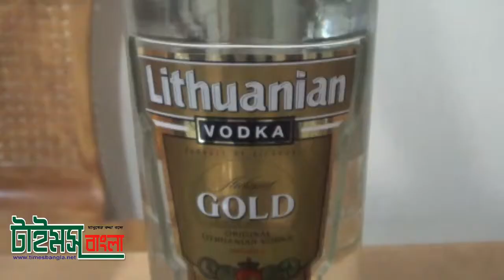ফরিদপুরে বিপুল পরিমান বিদেশী বিয়ার,মদ, ইয়াবা, ফেনসিডিলসহ ৪ জন আটক।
ফরিদপুর শহরের বিভিন্ন এলাকায় অভিযান চালিয়ে এক নারীসহ ৪ মাদক ব্যাবসায়ীকে আটক করেছে জেলা গোয়েন্দা পুলিশ(ডিবি)। সোমবার দিবাগত রাতের বিভিন্ন সময়ে অভিযান চালিয়ে তাদের আটক করা হয়।

এসকল অভিযানে, ৫২ ক্যান বিদেশী ব্রান্ডের বিয়ার, ৩ বোতল বিদেশী মদ, ২’শ১৫ পিচ ইয়াবা ও ১২ বোতল ফেনসিডিল উদ্ধার করা হয়।

আটক ৪ জন হলো, ফরিদপুর শহরের রথখোলা এলাকার বাদল চন্দ্র দাসের ছেলে বিপ্লব দাস(৩৫), সদরপুর উপজেলার হাটকৃষ্ণপুর এলাকার মো. জামাল মৃধার স্ত্রী মোসা. শামসুন্নাহার(২৭), দুই নং কুঠিবাড়ি লক্ষিপুর এলাকার শেখ জয়নাল আবেদীন তারা’র ছেলে শেখ মো. রাব্বি(২৪) ও সদর উপজেলার কৈজুরী ইউনিয়নের তুলাগ্রামের মৃত নজরুল ইসলামের মাতুব্বরের ছেলে সুমন মাতুব্বর(৩০)।

জেলা গোয়েন্দা পুলিশের অফিসার ইন চার্জ বিপুল চন্দ্র দে জানান, গোপন সংবাদের ভিত্তিতে ফরিদপুর ডিবি পুলিশের একাধীক টিম গত রাতে অভিযান চালায়। মধ্যরাতে শহরের রথখোলা এলাকায় অভিযান চালিয়ে বিপ্লব দাসের ঘর থেকে ৫২ ক্যান বিয়ার ও ৩ বোতল বিদেশী মদ উদ্ধার করা হয়। চরকমলাপুর জোড়া ব্রিজ সংলগ্ন এলাকা থেকে শামসুন্নাহারকে ১২ বোতল ফেনসিডিলসহ, ভাটিলক্ষিপুর এলাকা থেকে রাব্বিকে ১৫ পিচ ইয়াবাসহ ও ্েটপাখোলা এলাকা থেকে সুমন মাতুব্বরকে ২’শ পিচ ইয়াবা উদ্ধার করা হয়।

এদের সকলের বিরুদ্ধে মাদক দ্রব্য নিয়ন্ত্রন আইনে পৃথক মামলা দায়ের করা হয়েছে জানিয়ে এই কর্মকর্তা বলেন, তাদের সকলকে আদালতের মাধ্যমে জেল হাজতে প্রেরন করা হয়েছে। #